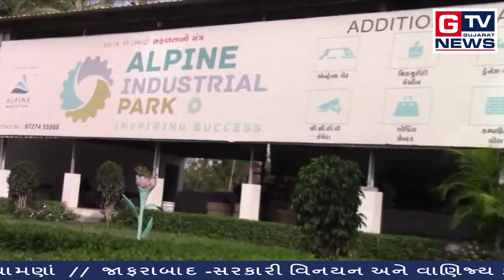મોડાસા:- શહેરમાં બકરીઈદની ભવ્ય રીતે ઉજવણી..